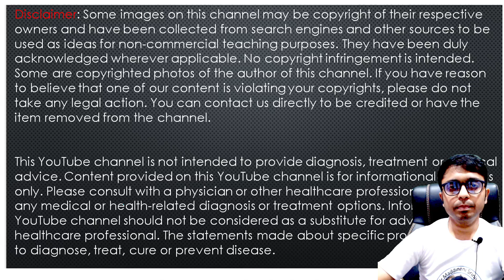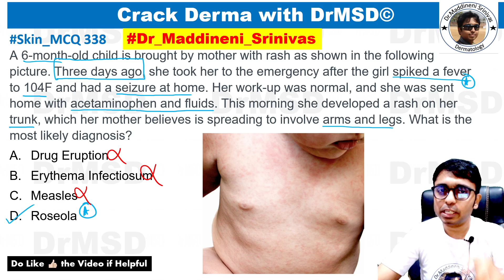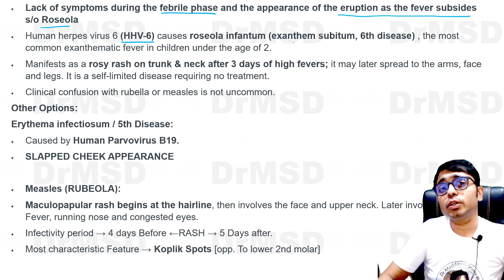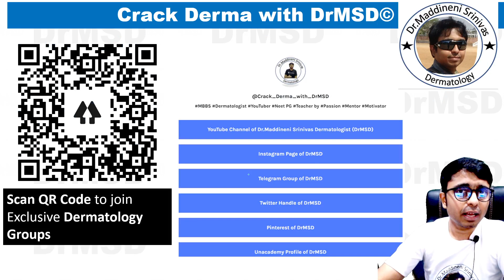Roseola infantum | Exanthem subitum | 6th disease | Erythema infectiosum | Measles | Rubella | DrMSD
For all my FREE VIDEO explanations, Follow my ,Channels, These are "ALL" My Derma Group Links👇👇👇

181021 | Roseola infantum | Exanthem subitum | 6th disease | Erythema infectiosum | Measles | Rubeola | Rubella | Kopliks spots | HHV-6 | Human Parvovirus B19 |  5th Disease | Drug Eruption | Chik Sign | Chikungunya | Warts | Viral HPV | Liquid Nitrogen | Slapped cheek appearance |

DERMA™ Series: High Yield POINTS | ONE LINERS | Last Minute Revision NEET PG FMGE, & INICET Exams | QUICK REVISION | RAPID REVISION DERMATOLOGY | ORR

NEET AIIMS PG | Crack Derma with DrMSD
Hello everyone, I am Dr. Maddineni Srinivas Kumar. I am currently doing my Secondary DNB in Dermatology from Hindu Rao Hospital in Delhi. My main aim for creating this channel is to help  PG Aspirants with Dermatology as a subject and also with the strategies and techniques that are necessary for clearing FMGE, AIIMS, PGI, JIPMER, USMLE, MRCP, PLAB ,UPSC and NEET PG entrance.

The reason for this is to help those who want to achieve something in their life, which indirectly would also give me satisfaction for being a part of their success

1. NEET PG
2. Skinpedia
3. Dermpedia
4. Dermapedia
5. DRMSD
6. Dr Maddineni Srinivas
7. Skin Encyclopedia
8. Derma Encyclopedia
9. NEET PG
10. INICET
11. NEXT 2022
12. NEXT 2023
13. FMGE
14. MRCP
15. USMLE
16. PLAB
17.  PYQs
18. IBQs
Dermatology FMGE Rapid Revision
Dermatology FMGE Quick Revision
Dermatology FMGE Rapid Real Revision
Dermatology FMGE Real Rapid Revision
Best Dermatology Faculty INDIA
Best FMGE Dermatology Faculty INDIA
Best INICET Dermatology Faculty INDIA
Best NEET Dermatology Faculty INDIA

181021 |
Roseola infantum |
Exanthem subitum |
6th disease |
Erythema infectiosum |
Measles |
Rubeola |
Rubella |
Kopliks spots |
HHV-6 |
Human Parvovirus B19 |
5th Disease |
Drug Eruption |
Chik Sign |
Chikungunya |
Warts |
Viral HPV |
Liquid Nitrogen |
Slapped cheek appearance |
Roseola infantum
6th disease